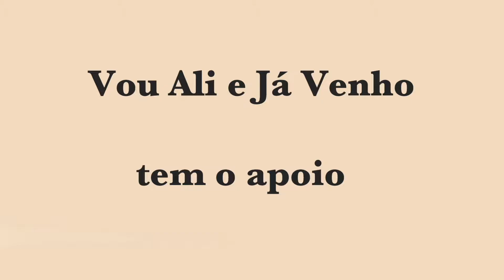Fajã dos Vimes António Gomes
Fajã dos Vimes   por António Gomes, Presidente da Associação dos Amigos de Fajã dos Vimes